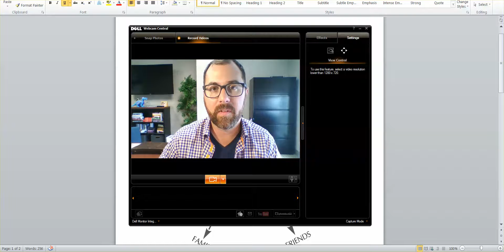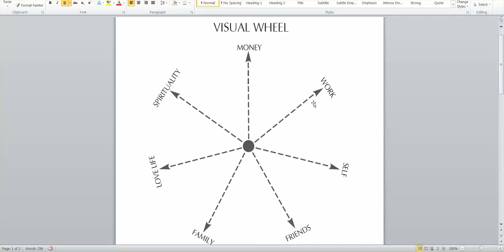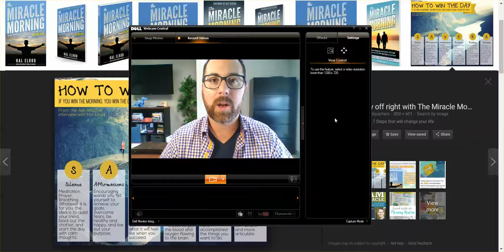Realtor Coffee Talk: 1 Tip to Focus Your Efforts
this is a weekly video to help Realtors increase your production, save you time and improve your quality of life. This week I discuss a quick 15 minute weekly practice to help you focus on the top 3 priorities in your life to make sure you're giving your best to your best and living in harmony with your work and personal ife.